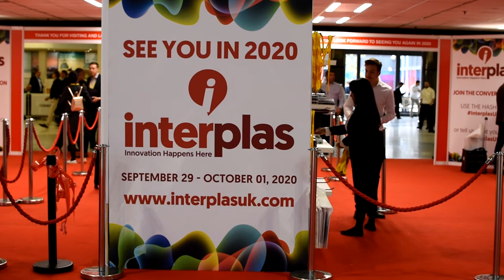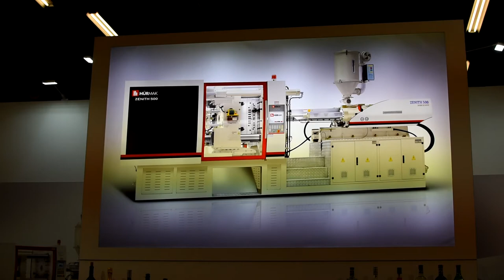Burç Angan - Hurmak Plastics Machinery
Wywiad z wiceprezesem Hurmak Plastics Machinery Co. na targach Interplas 2017.

Od momentu powstania w 1969 roku, Hürmak Machinery jest jednym z wiodących i najbardziej zaufanych partnerów w tureckim przemyśle tworzyw sztucznych. Maszyny firmy Hürmak wielokrotnie udowodniły swoją trwałość i niezawodność, ponieważ wiele z nich działa na rynku na rynku po ponad 30 latach pracy.

Interview with Burç Angan, vicepresident of Hurmak Plastics Machinery Co. at Interplas 2017.

Since the day it was established back in 1969, Hürmak Machinery has always been one of the leading and most trusted solution partners in the Turkish plastics industry. Hürmak machines have proven their durability and reliability many times over these years and today, with many machines in the market still running even after more than 30 years of tedious production.